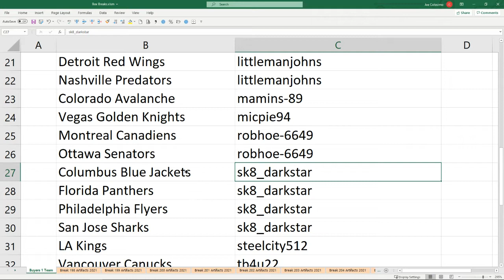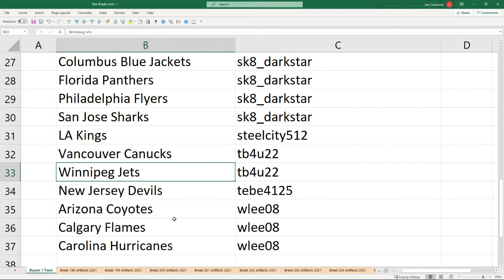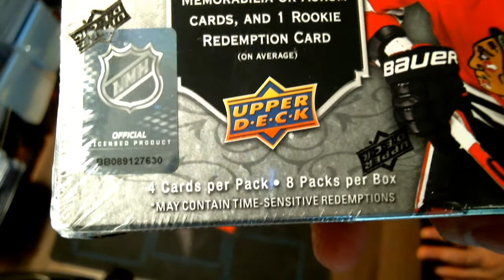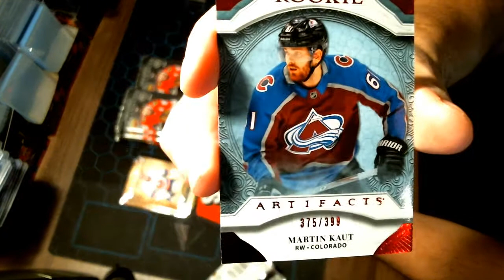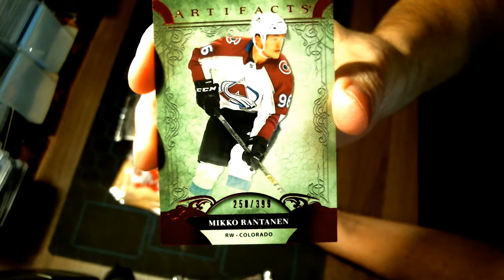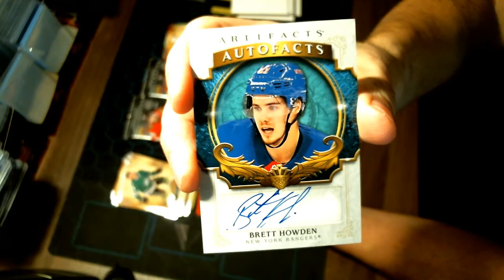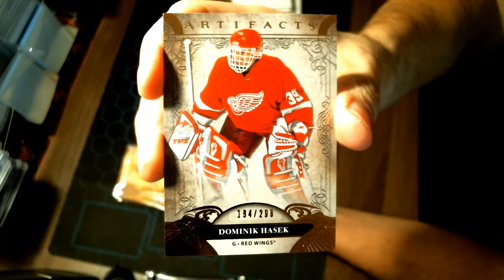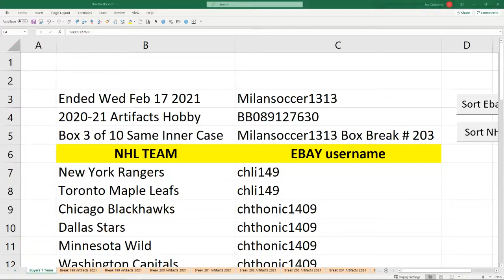Milansoccer1313 Box Break # 203 Artifacts Hobby. Box 3 of 10 Sealed inner case.